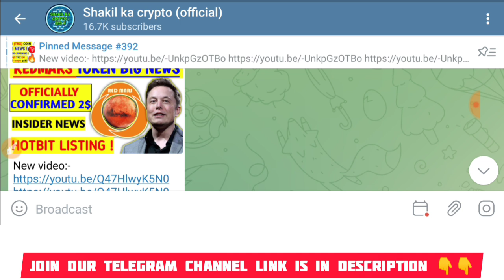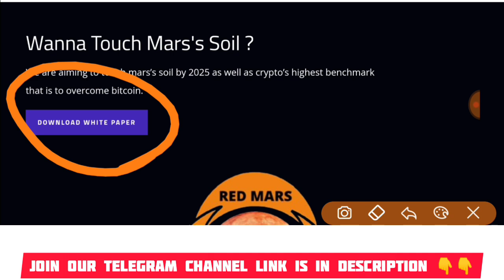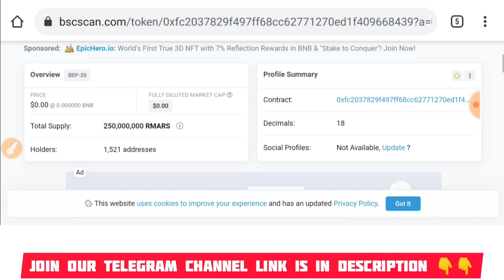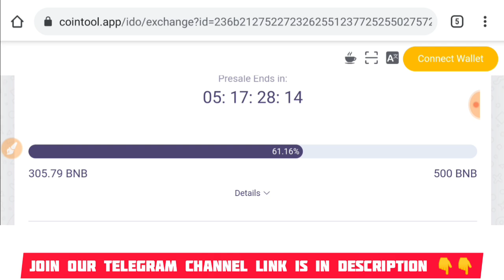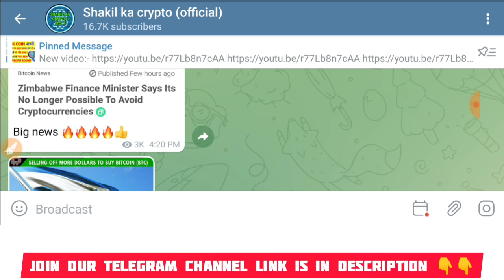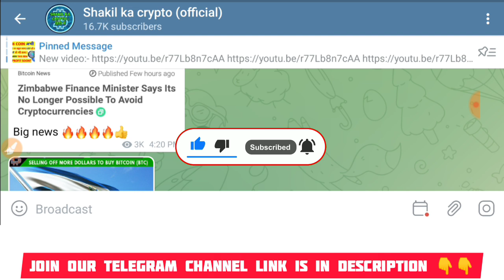Redmars Coin New project | Hotbit listing soon? | How to buy redmars coin full details and review 🔥🔥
Bhai log video banate banate Hotbit ka bhi update aa gaya aap check karlo 👇👇👇

ABOUT-
A decentralized token willing to help and create a new world for clean atmosphere as we have already accepted our global community is working hard to create a new and pure habitat for human to sustain healthy life.

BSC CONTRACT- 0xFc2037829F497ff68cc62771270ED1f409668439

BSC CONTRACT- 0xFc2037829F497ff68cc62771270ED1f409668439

PERSONALLY I USE THESE THREE CRYPTO EXCHANGES :-
Bitbns:- (Also you will get 100₹ signup bonus)
refer code:- 1252700
Wazirx:- (Easy to use)
refer code:- 4bxy3f6e
Refer ID : ARKJ5GCD

© video by Shakil ka crypto youtube channel [ Md Shakil ]